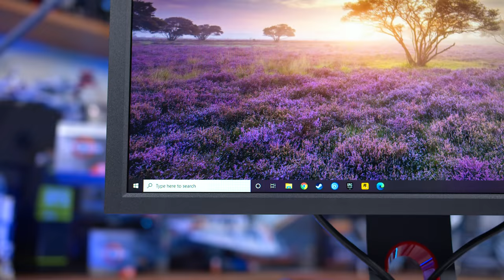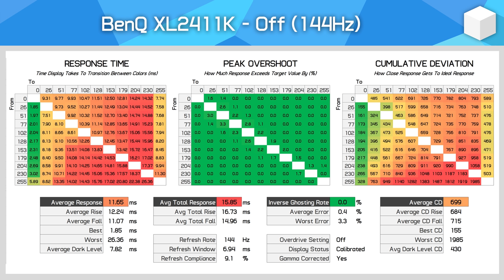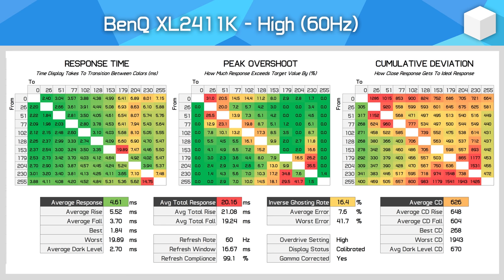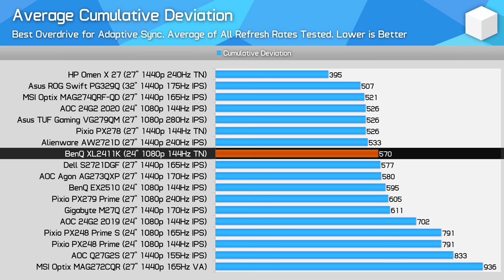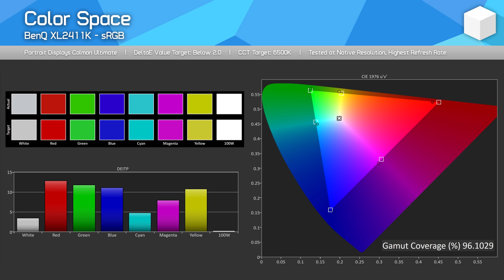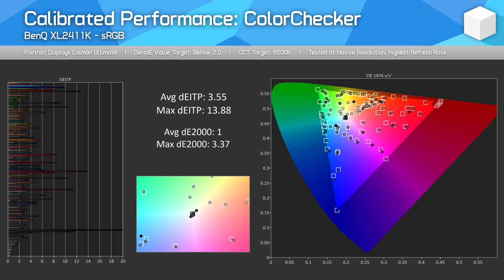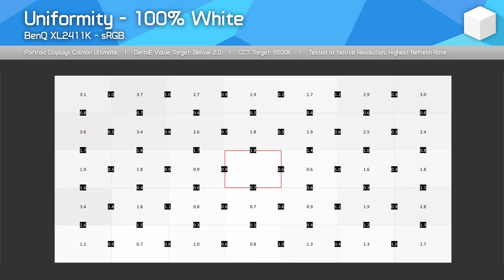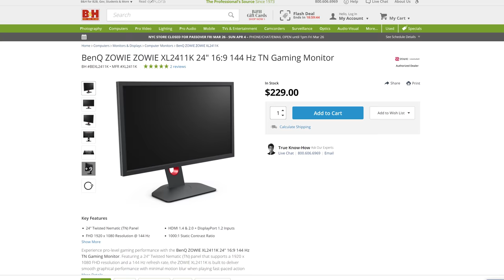BenQ XL2411K Review, Nowhere Near Good Enough in 2021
Buy relevant products from Amazon, Newegg and others below:
BenQ XL2411K
AOC 24G2
Samsung Odyssey G7
Alienware AW2721D
MSI MAG274QRF-QD
Dell S2721DGF
LG 27GL83A
Gigabyte M27Q
Gigabyte G27Q
ViewSonic VX2758-2KP-MHD
AOC CQ27G2

00:00 - Intro, Differences, How to Tell Them Apart
03:46 - Response Times per Overdrive Setting
05:43 - Response Time Performance Comparison
07:51 - Backlight Strobing
09:13 - Color Performance and Calibration
11:39 - Brightness, Contrast, Viewing Angles, Uniformity
12:35 - Final Thoughts

BenQ XL2411K Review, How Is This a "New" Monitor?